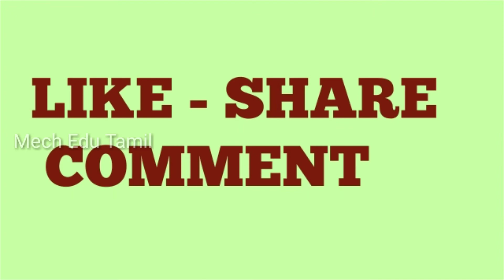Slipper Clutch-ன் வேலை என்ன? | What is slipper clutch? | How slipper clutch works? | Mech Edu Tamil.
In this video I explained about the slipper clutch and working of slipper clutch, engaging and disengaging of our conventional clutch. and uses of clutch in Tamil. And I also explained about  the back torque of bike and how it affects the working of bike. I also explained about the applications of slipper clutch in our modern vehicles in our Tamil language.